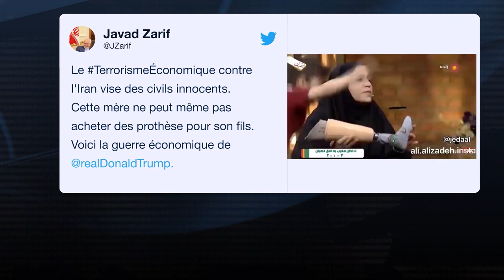38 ans après l'opération Osirak, l'un des pilotes israéliens témoigne. I24news. Défense.